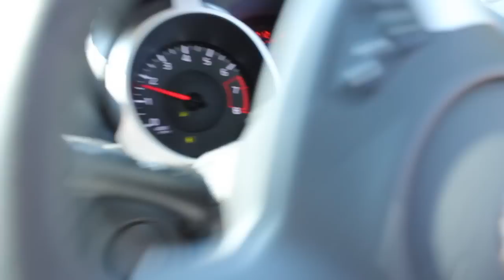Visit to PuckStop The UK's Biggest And Best Ice Hockey Store #1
We decided to take a road trip North to Sheffield home of the best hockey store in the UK PuckStop. Here is a video showing you what we found and got up to in Sheffield. Massive thanks to PuckStop for inviting us to their incredible hockey store.